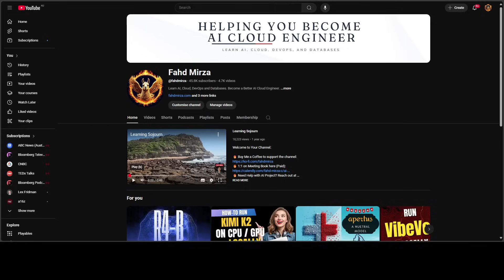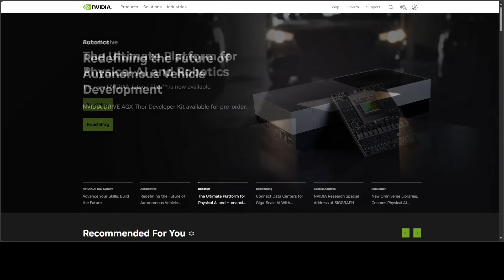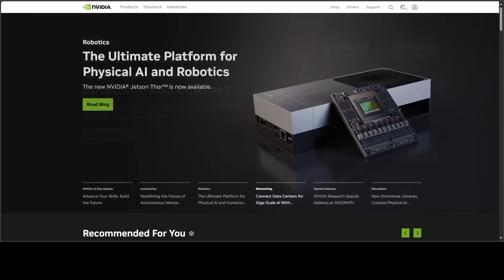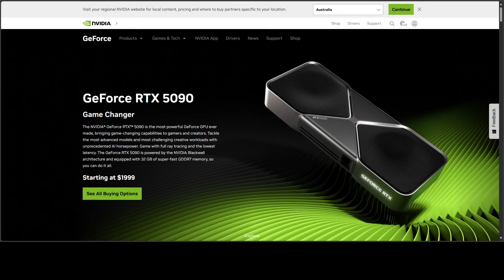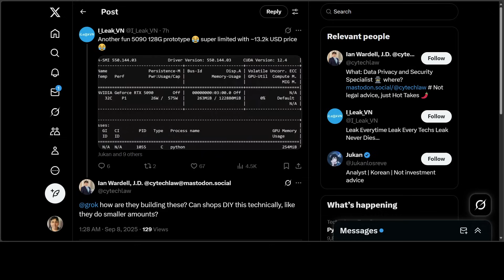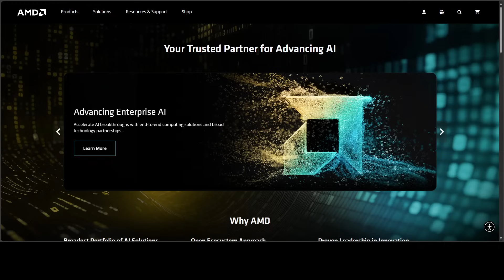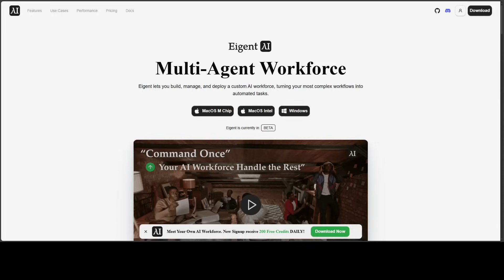China’s 128GB VRAM RTX 5090 Clone SHOCKS the GPU World – But $13,000!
In this video, we review this custom GPU prototype from China.